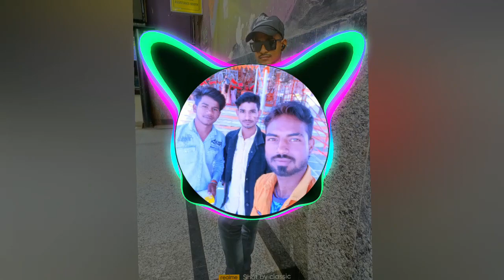Masti Masti Dj ikka sakeel dvj chandan king 👑 bs dj Mukesh dau